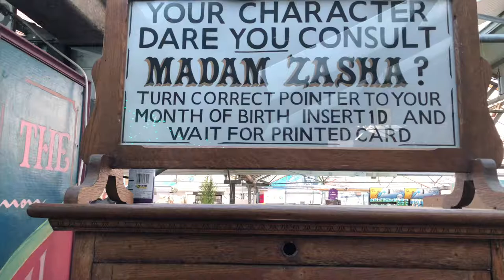Coin Operated Madam Zasha Fortune Teller Amusement Arcade Machine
Filmed at the old penny arcade located at Woodbank Nurseries, Bingley.

 Made by Adelphi Manufacturing Company of London.

A favourite of mine.
This machine was once in the collection at Southport Pier many years before moving to Milestones Museum in Basingstoke and now here at Woodbank.
I love the cool lights inside not an original feature but she's still working as I remember her.